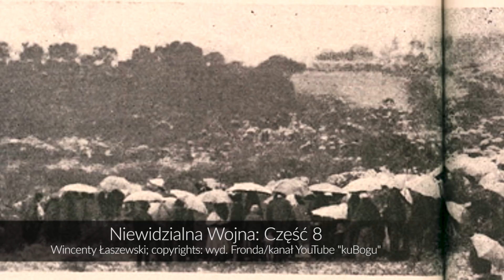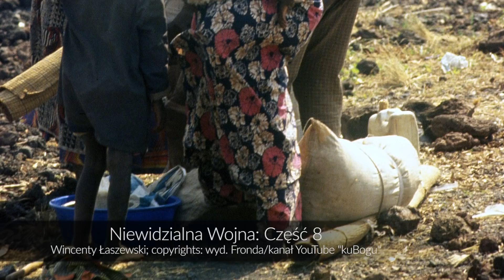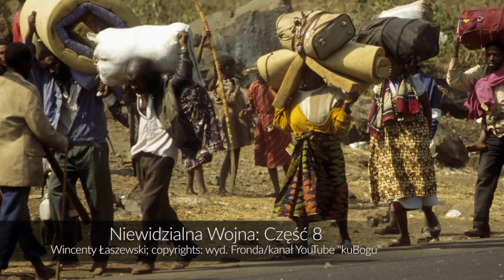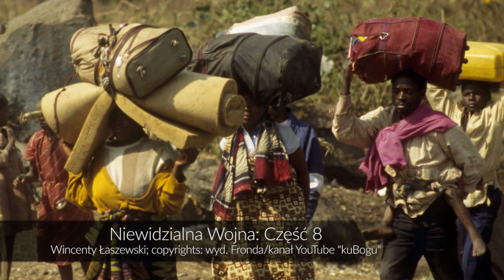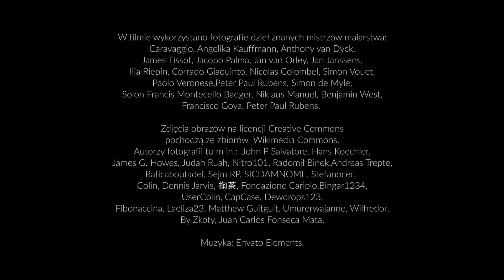Niewidzialna Wojna. Siódme objawienie fatimskie. Część 8.